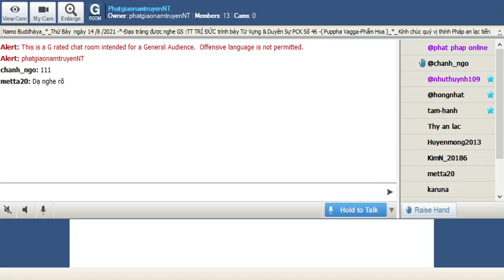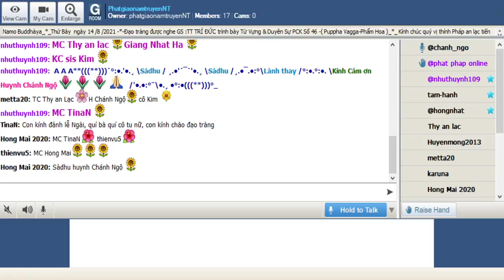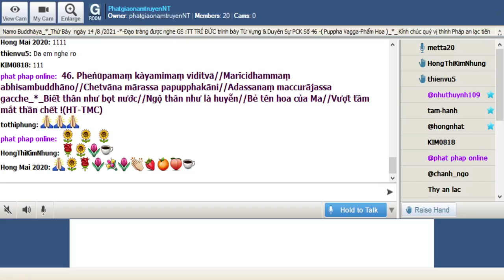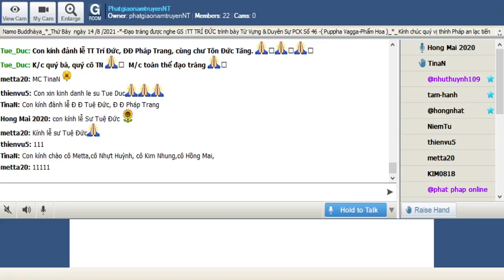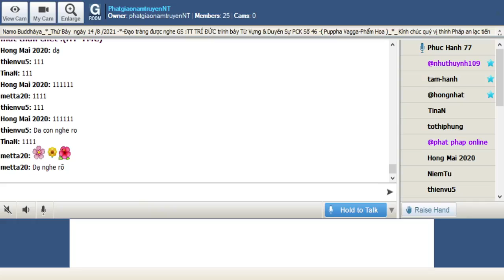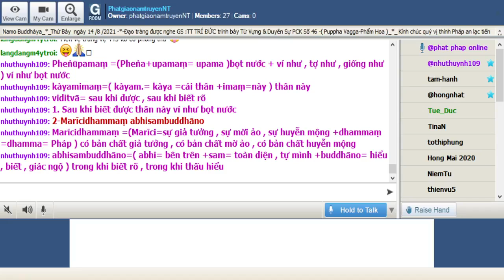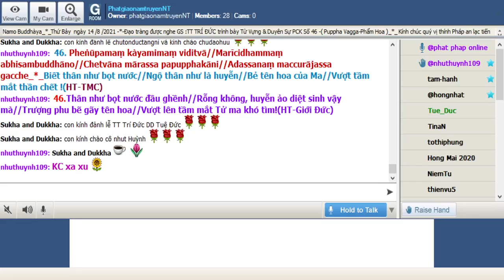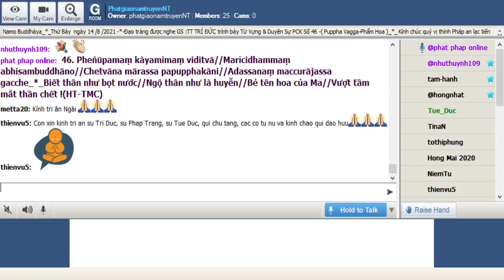14-08-2021_Room PhatgiaonamtruyenNT Thứ Bảy. Ngài Trí Đức giảng Pháp Cú Kinh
PhatgiaonamtruyenNT Thứ Bảy  Aug 14-2021.Ngài Trí Đức giảng từ vựng,ý nghĩa & duyên sự Pháp Cú Kinh Số 046.--*--*-*---Đức Thế Tôn khi Ngài an ngự tại  : Sàvatthì ( Xá Vệ ), đề cập  đến : một vị Tỳ Khưu quán bào ảnh-*-Ngài thuyết ra kệ ngôn này.-( Puppha Vagga-Phẩm Hoa )_*_

*046. Pheṅūpamaṃ kàyamimaṃ viditvā//Marīcidhammaṃ abhisambuddhāno//Chetvāna mārassa papupphakāni//Adassanaṃ maccurājassa gacche_*_

*046.Biết thân như bọt nước//Ngộ thân như là huyễn//Bẻ tên hoa của Ma//Vượt tầm mắt thần chết !(HT-TMC)

*046.Thân như bọt nước đầu ghềnh//Rỗng không, huyễn ảo diệt sinh vậy mà//Trượng phu bẽ gãy tên hoa//Vượt lên tầm mắt Tử ma khó tìm!(HT-Giới Đức)

*046. Sau khi biết được thân này ví như bọt nước,trong khi biết rõ nó có bản chất giả tưởng ,sau khi chặt đứt những chồi hoa của Ma Vương,nên vượt khỏi tầm nhìn của Thần chết

1- Pheṅūpamaṃ kàyamimaṃ viditvā
Pheṅūpamaṃ =(Pheṅa+upamaṃ= upama )bọt nước + ví như , tợ như , giống như ) ví như bọt nước
kàyamimaṃ=( kàyam.= kàya =cái thân +imaṃ=này ) thân này
viditvā= sau khi được , sau khi biết rõ

= 1. Sau khi biết được thân này ví như bọt nước

2-Marīcidhammaṃ abhisambuddhāno
Marīcidhammaṃ =(Marīci=sự giả tưởng , sự mời ảo , sự huyễn mộng +dhammaṃ =dhamma= Pháp ) có bản chất giả tưởng , có bản chất mờ ảo , có bản chất huyễn mộng
abhisambuddhāno=( abhi= bên trên +sam= toàn diện , tự mình +buddhāno= hiểu , biết , giác ngộ ) trong khi biết rõ , trong khi thấu hiểu

= 2. trong khi biết rõ nó có bản chất mờ ảo , huyễn mộng

3-Chetvāna mārassa papupphakāni
Chetvāna=khi đã cắt đứt , khi đã đoạn tận
mārassa =(māra) của Ma Vương
papupphakāni=(pa= nhấn mạnh +puppha= hoa ,  kāni) những chồi hoa , nhiều cánh hoa

= 3. sau khi chặt đứt những chồi hoa của Ma Vương

4-Adassanaṃ maccurājassa gacche
Adassanaṃ=( A= không +dassana= tấm nhìn , việc nhìn thấy , việc trình diễn ) sự vượt khỏi tấm nhìn , sự không nhìn thấy
maccurājassa=(maccu=sự chết +rāja=Vua , Thần ) của Vua chết , của Thần chết
gacche=nên đi , nên vượt qua

= 4. nên vượt khỏi tầm nhìn của Thần chết

@@@@@@  Năm điều quán tưởng @@@@@@

Jarādhammomhi jaraṃ anatīto./ Byādhidhammomhi byādhiṃ anatīto/Maraṇadhammomhi maraṇaṃ anatīto./ Sabbehi me piyehi manāpehi nānābhāvo vinābhāvo./Kammassakomhi kammadāyādo kammayoni kammabandhū kammapaṭisaraṇo./ yaṃ kammaṃ karissāmi kalyāṇaṃ vā pāpakaṃ vā / tassa dāyādo bhavissāmi / Evaṃ amhehi abhiṇhaṃ paccavekkitabbanti

Thế Tôn lời dạy tỏ tường / Năm điều quán tưởng phải thường xét ra / Ta đây phải có sự già / Thế nào tránh thoát lúc qua canh tàn / Ta đây bịnh tật phải mang / Thế nào tránh thoát đặng an mạnh lành / Ta đây sự chết sẵn dành / Thế nào tránh thoát tử sanh đến kỳ / Ta đây phải chịu phân ly / Nhơn vật quý mến ta đi biệt mà / Ta đi với nghiệp của ta / Dầu cho tốt xấu tạo ra tự mình / Theo ta như bóng theo hình / Ta thọ quả báo phân minh kết thành.